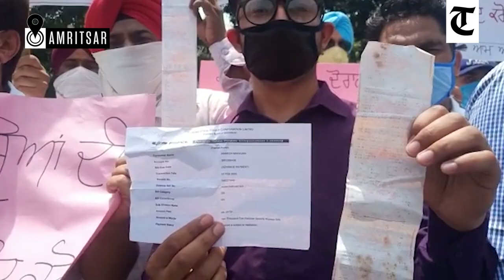Punjab: AAP workers hold protest, demand waiving-off power bills